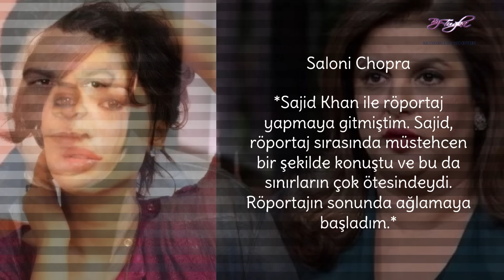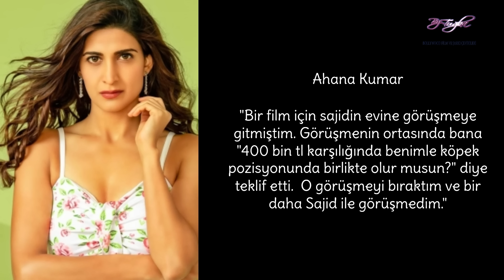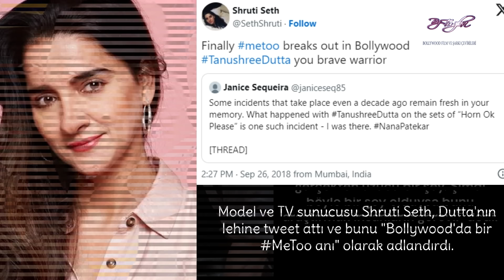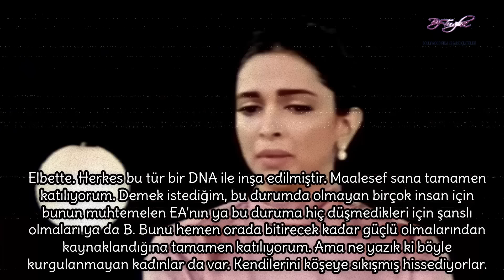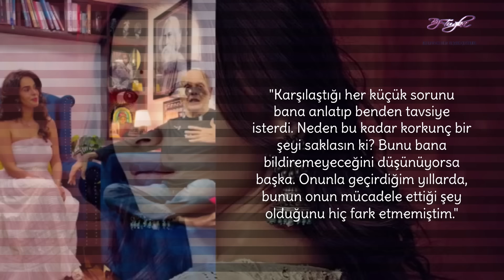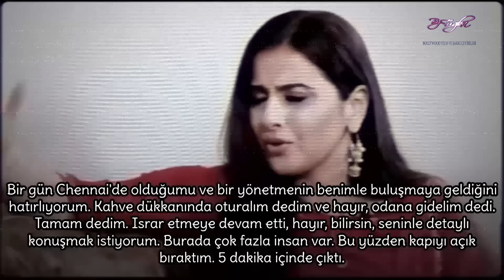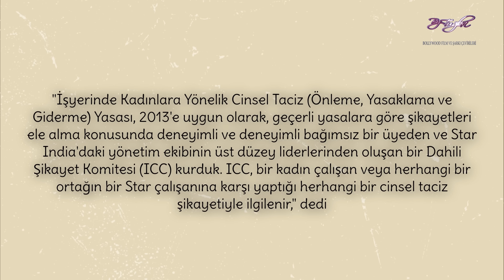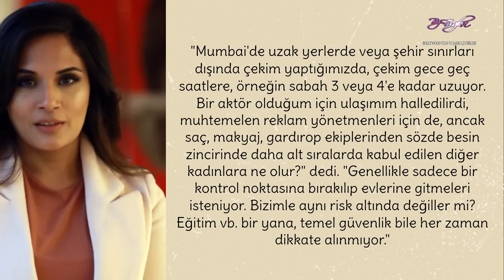Bollywood'da Kayırmacılık ve Oyuncu Seçme Koltuğu